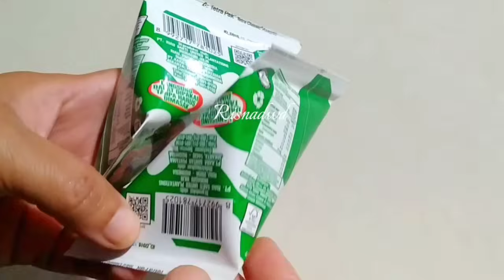9 Resep Lauk Untuk Buka Puasa Dan Sahur Semua Enak Dan Mudah Buatnya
assalamualaikum
pada video kali ini saya berbagi 9 resep lauk untuk buka puasa dan sahur semua enak dan mudah buatnya
bumbunya simple dan mudah didapat

resep 1 (00:12)
Ayam goreng ketumbar cabe bawang

bahan :
500 gr ayam bagian sayap
4 sdm tepung terigu
1 sdm tepung tapioka
sedikit air

bumbu halus:
11/2 sdt ketumbar butiran
1/3 sdt jintan
2 siung bawang putih
1 siung bawang merah
3/4 sdt garam
1/2 sdt kaldu jamur

bumbu iris:
2 btg daun bawang
3 siung bawang putih
9 siung bawang merah
1 genggam cabe rawit hijau /merah
3 buah cabe merah keriting
garam secukupnya
kaldu jamur
1 sdm saos tiram
minyak goreng

resep 2 (07:19)
gulai tahu tempe ala warteg
bahan :
10 kotak tahu
1/3 papan tempe ( dari 1 papan tempe ukuran besar)
800 ml santan
6 siung bawang putih
9 siung bawang merah
3 btr kemiri
1 cm kunyit
7 buah cabe merah keriting (sesuai selera)
3 buah cabe rawit ( sesuai selera )
1/2 sdt lada butiran
1 sdt ketumbar butiran
1/2 sdt jintan
3 lbr daun salam
3 lbr daun jeruk
1 btg serai
1 ruas lengkuas
1 cm jahe
bawang goreng
garam
kaldu jamur
minyak goreng
100 ml air

resep 3 (13:08)
atam kecap bawang bombai
bahan :
1/2 ekor ayam bagian atas bawah
11 cabe rawit utuh
1 buah bawang bombai
1 ruasn lengkuas
1 cm jahe
6 siung bawang putih
7 siung bawang merah
3 btr kemiri
sedikit pala
1/2 sdt lada butiran
1/2 sdt ketumbar butiran
7-8 sdm kecap manis ( sesuai selera )
1 sdm gula merah
garam
kaldu jamur
2 lbr daun jeruk
1 btg serai
1-11/2 gelas air
minyak goreng

resep 4 (20:44)
telur dadar pedas gurih harum
bahan:
3 butir telur ( sesuai kebutuhan )
2 btg daun bawang
1/2 buah bawang bombai
3 siung bawang merah
6 bh cabe merah keriting
4 buah cabe rawit merah
sedikit lada bubuk
garam
kaldu jamur
minyak goreng

resep 5 (25:25)
lodeh labu siam dan telur ceplok
bahan :
5 butir telur
1 buah labu siam
6 helai kacang panjang
800 ml air
1 bks 65ml santan instan
3 btg daun bawang
8 siung bawang putih
17 siung bawang merah ukuran kecil campur gede
4 btr kemiri
4 cm kencur
14 cabe campur
1/2 sdm Ketumbar
1/2 sdt trasi
1/4 sdt kunyit
1 btg serai
1 ruas lengkuas
3 lbr daun salam
3 lbr daun jeruk
garam
kaldu jamur
minyak goreng

resep 6 (32:40)
tumis kikil pete cabe ijo
bahan :
kurleb 350 gr kikil sapi yang tipis
1 papan pete besar ( bisa disesuaikan selera jumlahnya)
1 ruas lengkuas
2 lbr daun jeruk
3 lbr daun salam
9 buah cabe hijau besar/keriting
2 buah cabe merah keriting
8 buah cabe rawit merah ( sesuai selera )
5 siung bawang putih
8 siung bawang merah
1/2 sdt kaldu jamur
garam secukupnya
3 sdm kecap manis ( sesuai selera )
1/2 gelas air

resep 7 (37:51)
tumis sawi tempe udang rebon
bahan :
3 pohon sawi hijau
udang rebon secukupnya
3 buah cabe merah keriting diiris tipis
9 siung bawang merah
4 siung bawang putih
2 butir kemiri
2 genggam cabe campur
garam
gula pasir
kaldu jamur
minyak goreng

resep 8 (42:18)
lodeh tempe krecek lombok ijo
bahan :
1 papan tempe
1 bks krecek
2 bks santan instan @65ml
2 papan pete
100 gr cabe ijo keriting (sesuai selera )
12 buah cabe rawit hijau
6 buah cabe merah keriting
2 cm lengkuas
8 siung bawang putih
15 siung bawang merah
3 lbr daun salam
3 lbr daun jeruk
gula merah
garam
kaldu jamur
800 ml air
minyak goreng

resep 9 (48:00)
sambelan terong dan ikan
bahan:
terong bulat
ikan bili/bilis
cabe
terasi
bawang putih
bawang merah
garam
kaldu jamur
gula
minyak goreng

untuk cara memasaknya silahkan tonton videonya sampai selesai ya
terimakasih sudah berkunjung ke channel Risna di DWD semoga resep resep yang saya bagika bermanfaat dan menambah variasi menu dikeluarga teman teman semua
please support kami ya 🙏🤗